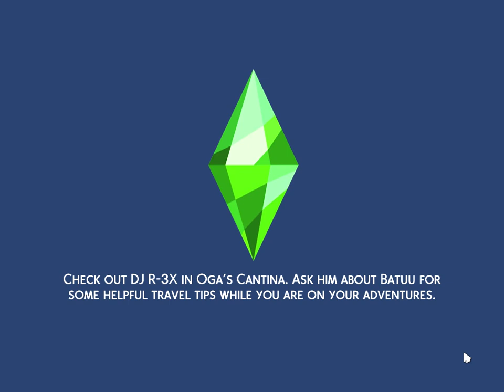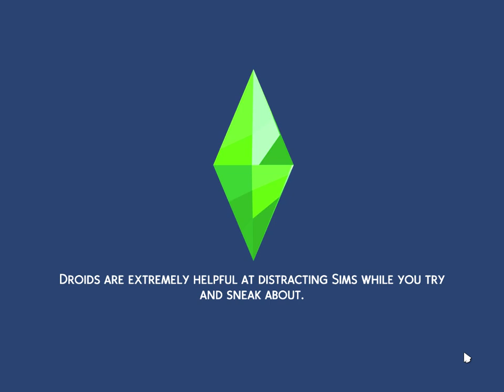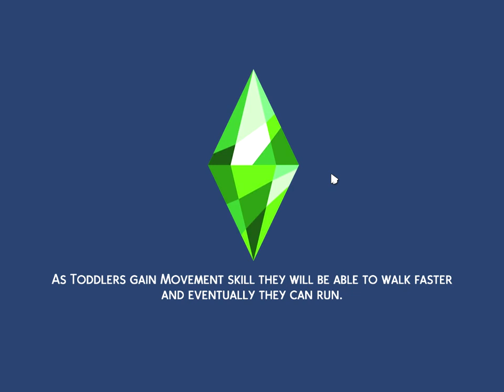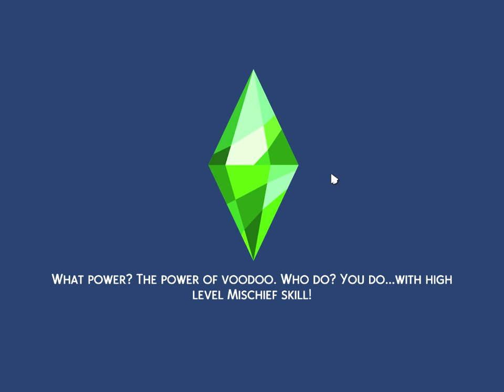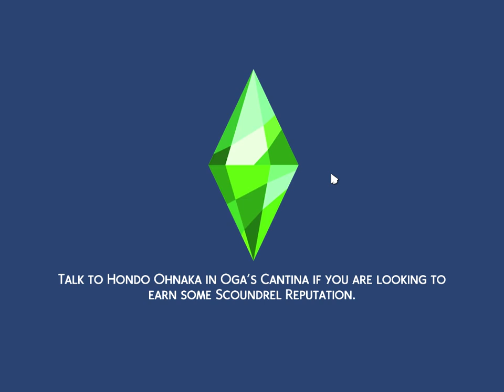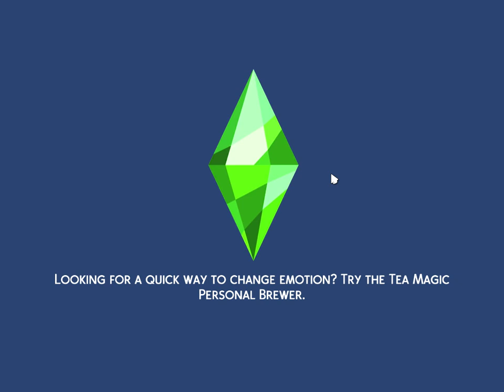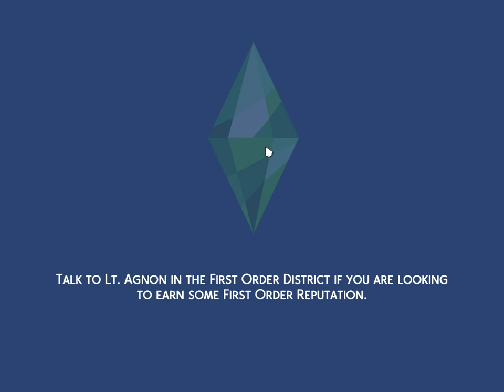The Sims 4 Episode 26: I Nearly Lost my Sanity Trying to Make this Video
My laptop is still struggling to make videos. So... yeah. Enjoy me slowing going insane.